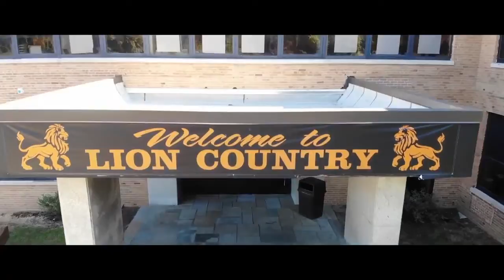Sophia interviews Jennifer Smith, Advisor of Civic Leaders